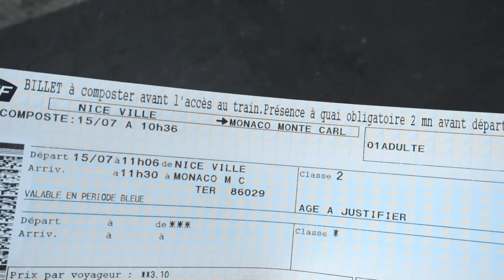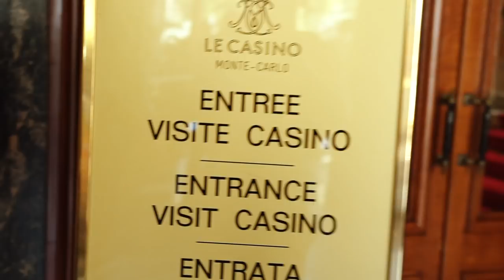GAMBLING AT THE MONTE CARLO CASINO - VLOG #58